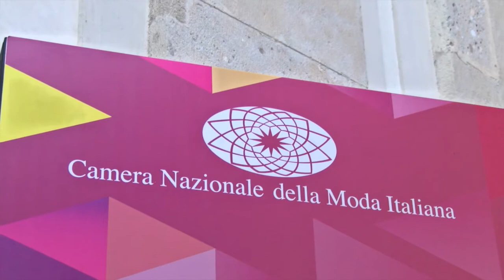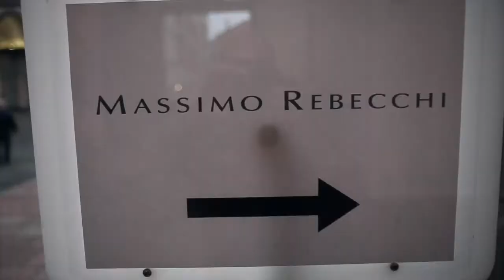back highlights milan 2014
scarica la nostra App è Gratis!